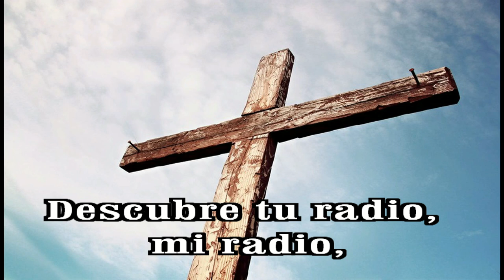GOTITAS DEL ESPIRITU SANTO AÑO 2 NUMERO 233 4 abril